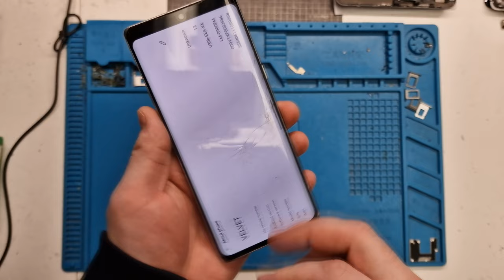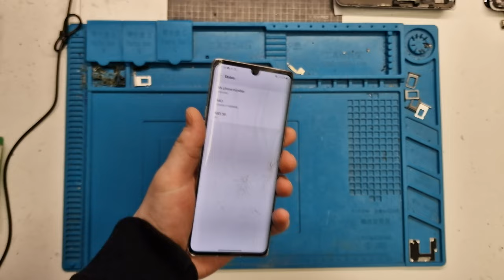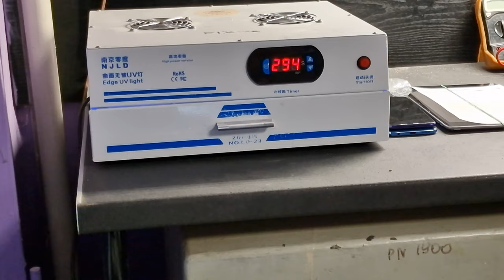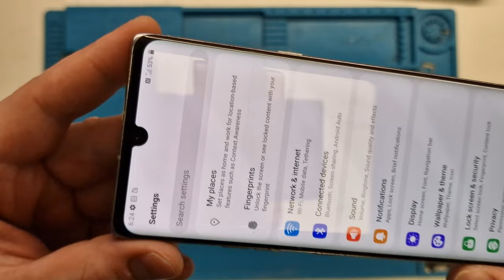🔧LG Velvet Glass Only Replacement (screen repair) 4K⚙️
Tips:
- temperature 90°C
- isopropanol for cleaning the screen
- wire thickness 0.005mm
- lamination pressure 5bar
- autoclave 50°C 10min

Comment if You have a questions 😊